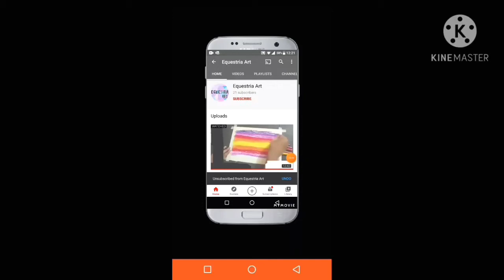Easy sea scenery || Acrylic painting || Equestria Art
Guys today i have painted a acrylic sea scenery painting hope u like it

This channel is mainly based on drawing And give some feedback of my channel that do you want the audio to be better or just any feedback .

Timestamps
Intro:(0:00)
Video starts:(0:12)
Outro: (6:27)

~My uploading days~

Surprise!!! i do not have any posting days😂😭 all i can tell you guys that i post randomly.